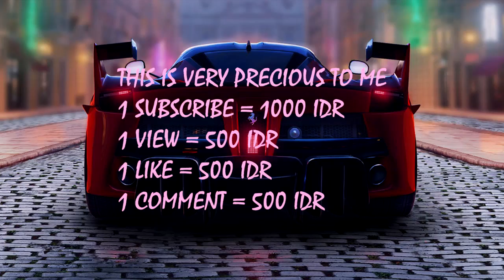ASPHALTS 9:LEGENDS CAR CLASS D STILL BE THE BEST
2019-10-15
A.SPECIAL EVENT(PART2
B.DAILY EVENT
C,CLASS D ELITE(END)
D.CLASS D MASTER(PART 1))